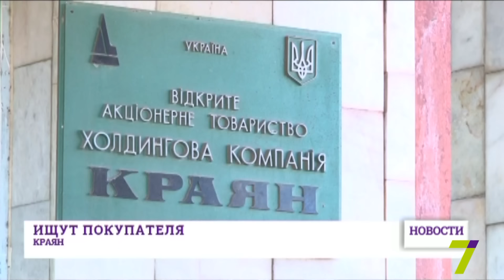Одесский завод «Краян» могут продать по частям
Заброшенный завод «Краян» не интересует инвесторов. Об этом заявил исполнительный директор холдинговой компании «Краян» Станислав Брауде. Комплекс выставили на торги уже в третий раз. Пока желающих приобрести объект не нашлось. Десять лет назад часть завода была выкуплена, и был построен логистический центр. Руководство «Краяна» посчитало, что так можно поступить и с оставшейся территорией. Но инвесторы пока не соглашаются, так как снизилась покупательская способность, а расширяться нерентабельно. Под застройку жилых домов комплекс брать тоже не хотят. Если «Краян» не купят как комплексный объект, то его все-таки начнут продавать по частям.